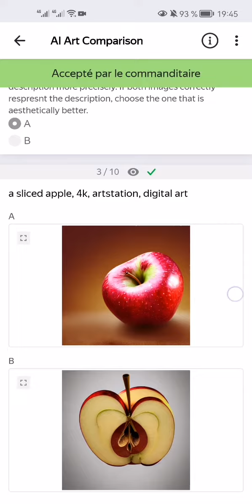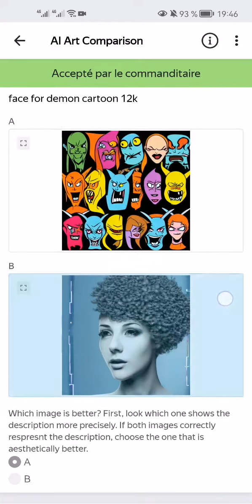Al Art Comparaison 100 %Training Toloka